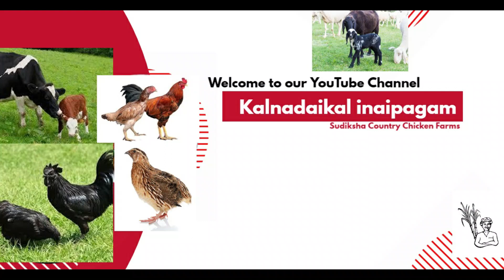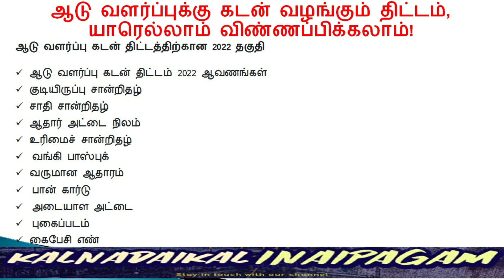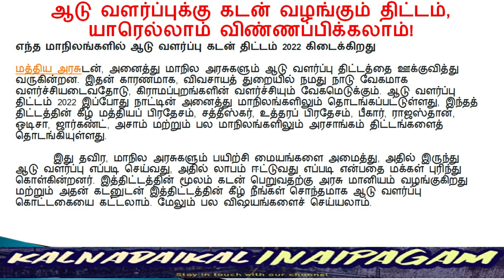ஆடு வளர்ப்புக்கு கடன் வழங்கும் திட்டம் | Goat Loan Scheme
நன்றி வணக்கம் !!!
Kalnadaikal inaipagam